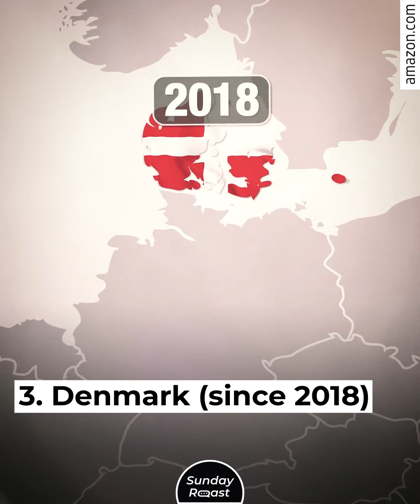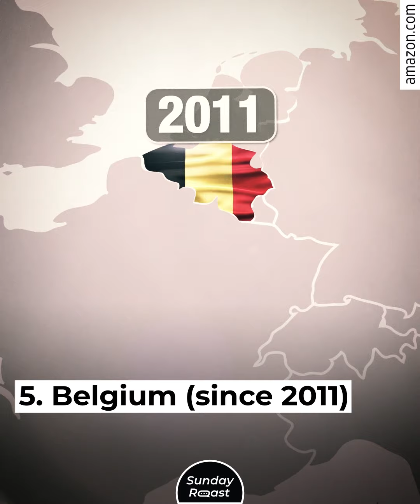17 Countries Where Muslim Women Can’t Wear Veils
The first country to introduce a burqa ban was France, but it has been copied by many very different nations.